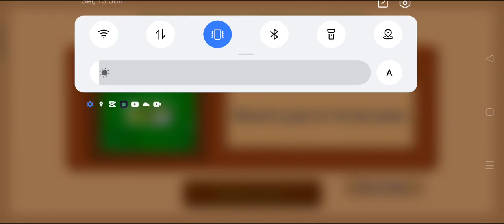plants vs zombie part 13 untung ada plants Cherry bom dan squash jadi aman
plants vs zombie untung ada plants Cherry bom dan squash